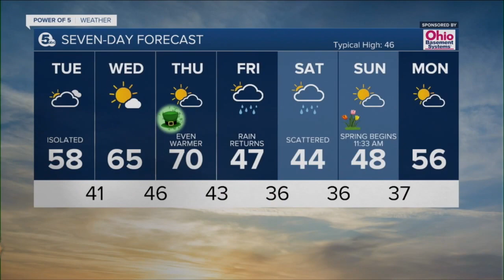News 5 Cleveland WEWS Latest Headlines | March 14, 6pm